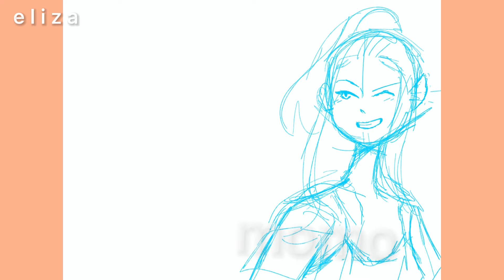meet eliza! _speedpaint_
WSJWSJISWIOSJWHSEBWSVWHJWSSJ
I’M BACK! AND WITH A NEW OC! EHEHHEEH